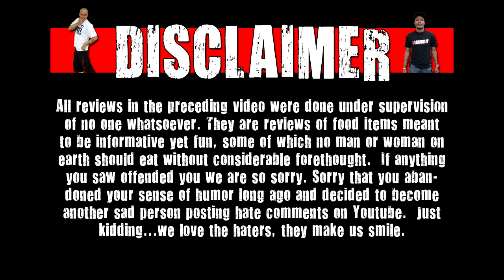WE Shorts - South Park Cheesy Poofs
Today on we shorts Matt Zion, A-Roc, & Chuck Roland review South Park cheesy poofs!